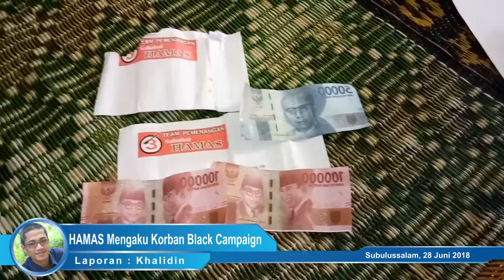Ada Amplop Berisi Uang Palsu, HAMAS Mengaku Korban Black Campaign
SERAMBITV.COM, SUBULUSSALAM - Pasangan Calon Wali Kota/Wakil Wali Kota Subulussalam, nomor urut 3 Asmauddin-Asmidar atau HAMAS mengaku menjadi korban fitnah atau black campign (kampanye hitam).

Padahal menurut Asmauddin, pihaknya tidak pernah melakukan pembagian uang apalgi mencetak amplop dengan kop yang beredar.

Mantan Kadisprindagkop Aceh ini mengaku sudah melaporkan kasus ini ke polisi maupun Panwaslih.